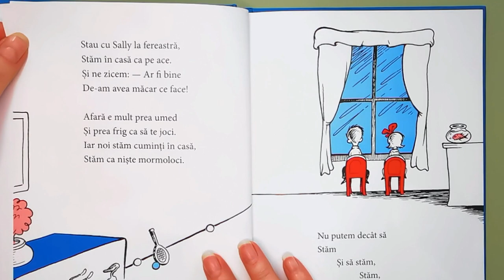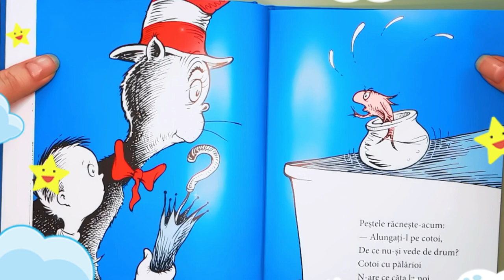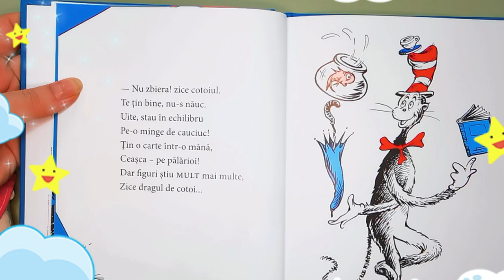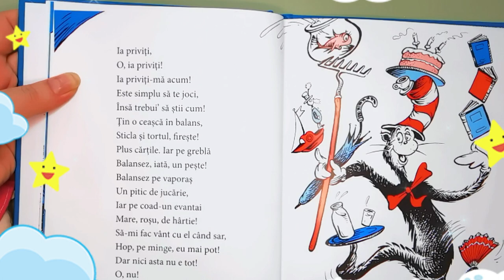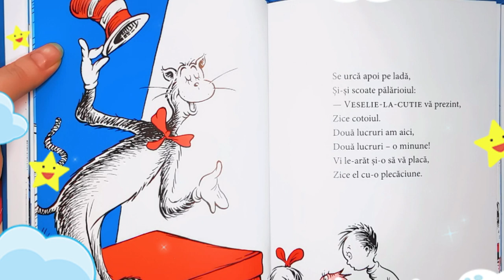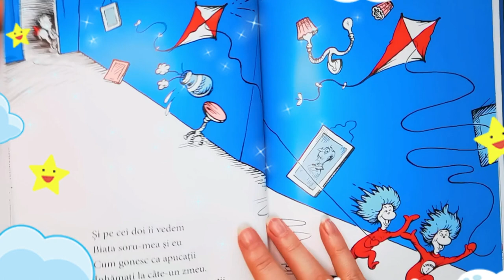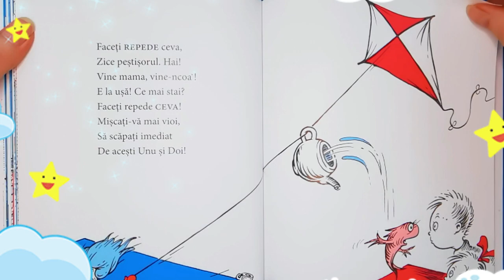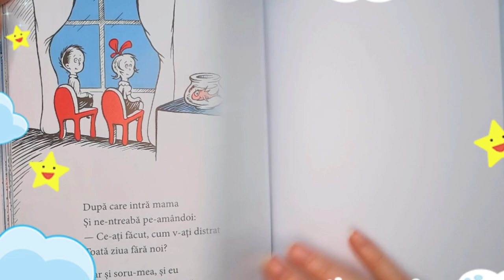Cotoi cu Pălărioi de Dr. Seuss | Audiobook | Poveste in versuri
Dragii nostri,

Avem aceasta surpriza comica scrisa de dr. Seuss, avand ca personaj principal un cotoi foarte special si talentat.

Descoperiti alaturi de noi nazbatiile acestui personaj!

Auditie placuta!